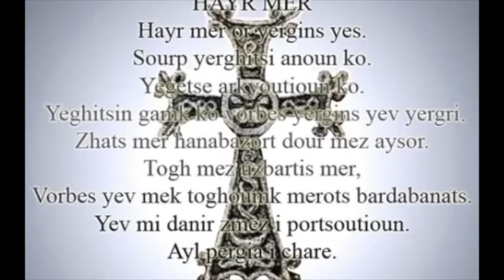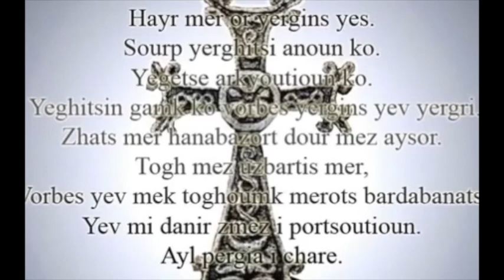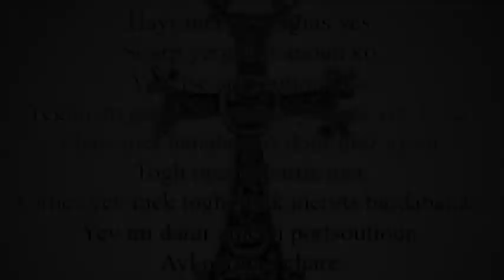AECT Sunday Sermon May 24, 2020